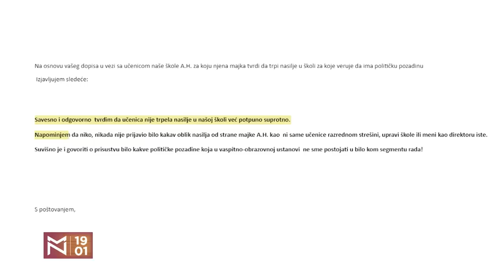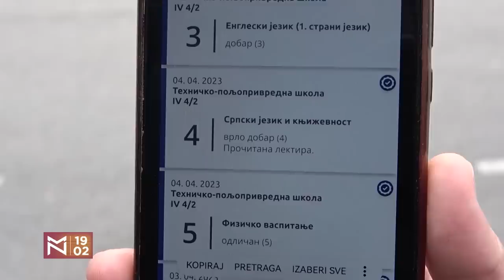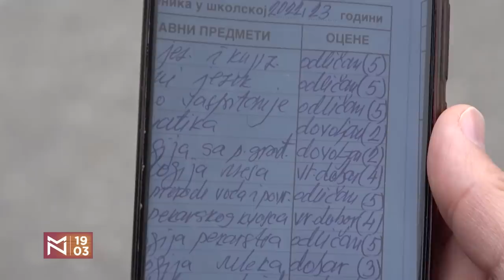Gde su SPORTISTI na protestima? – Mića Berić i Mirko Poledica